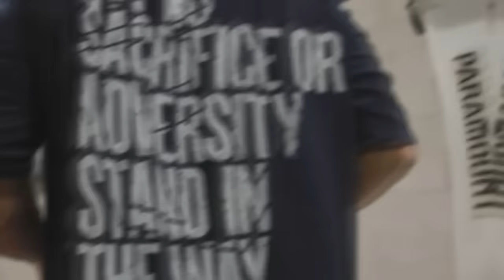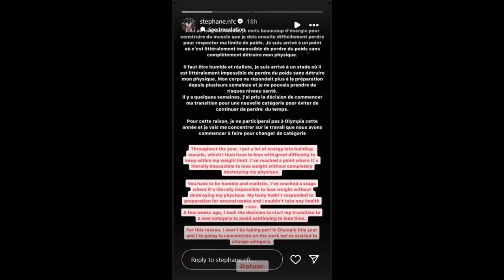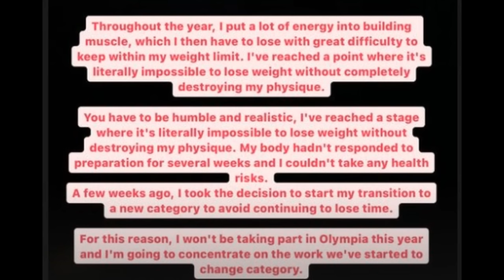Stephane Matala is SWITCHING TO OPEN + Why is Nick Walker Hiding Away? + Andrew Jacked's Face Update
TIMESTAMPS
00:00 - Intro
00:13 - Stephane Matala is SWITCHING TO OPEN
07:09 - Why is Nick Walker Hiding Away?
11:25 - Andrew Jacked's Face Update